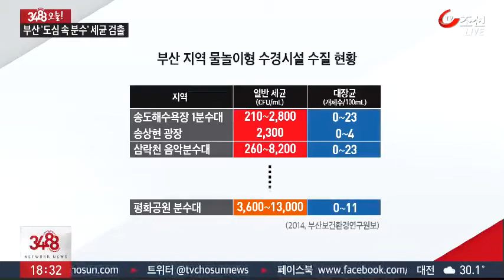부산 '도심 속 분수'에서 세균 다량 검출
물놀이장 만큼이나 도심 더위를 식혀주는 것이 바로 분수죠. 특히 어린이들이 좋아하는데, 지난해 부산 지역 분수 일부에서 세균이 다량 검출됐습니다. 부산시는 수질엔 문제가 없다는 입장입니다.